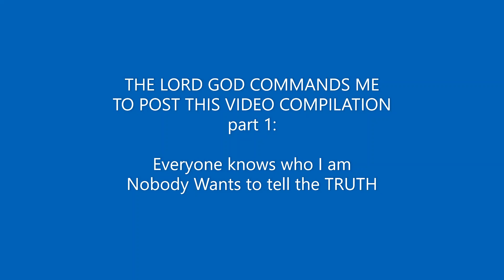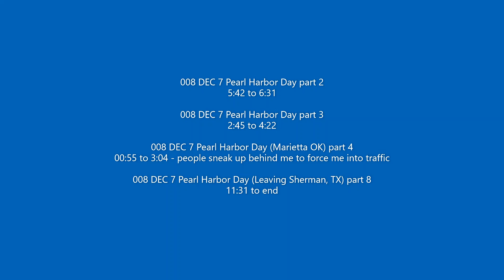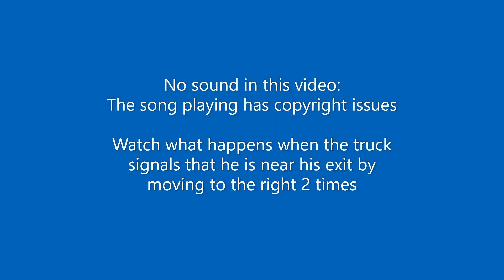578a A Video Compilation of Evidence part 1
THE LORD GOD COMMANDS ME TO POST THESE VIDEOS

It is not fun having to travel the entire United States of America and have to dodge people that are trying to harm, maim or kill Brett in a Car Accident

It is not fun to know the truth and to have every person that he meets LIE to him and laugh in his face while he tells that person what Law Enforcement has done to him and his family